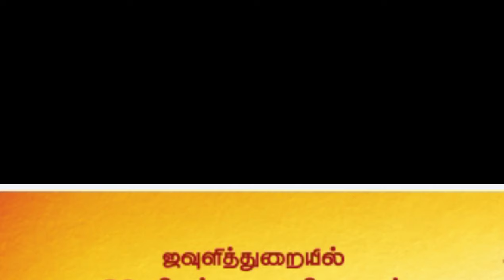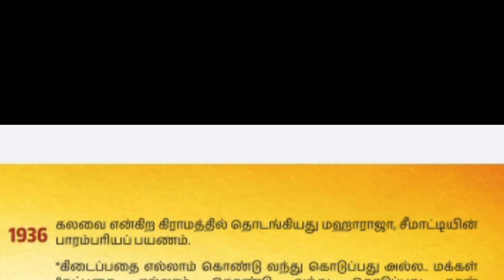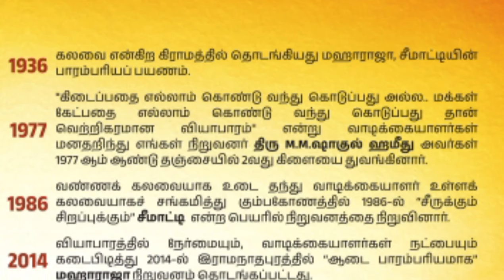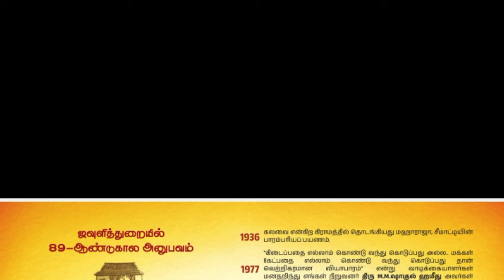AD: KARAIKUDI COLLECTIONS|KARAIKUDI MAJESTIC MAHARAJA|MAJESTIC MAHARAJA SILK SAREE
This video is new readymade show room opening at Sivaganga district.